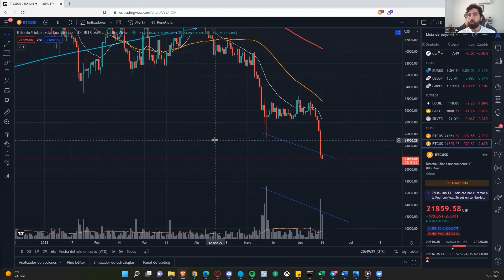¿CUÁNDO CAMBIA LA TENDENCIA? | Ivan Paz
De nuestras "Charlas de Trading" de los días martes, extraemos éste segmento del cuál podrás adquirir conocimientos respecto de BTC. ¡No te pierdas ésta información importante!

ACCEDE A NUESTRA WEB Y CONOCE LAS HERRAMIENTAS PARA TRADEAR BITCOIN Y ETHEREUM.